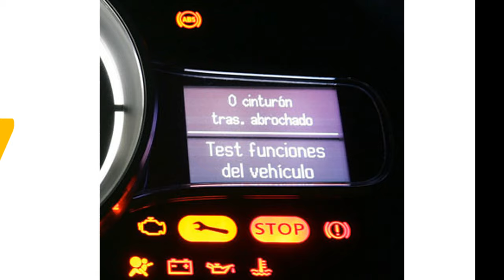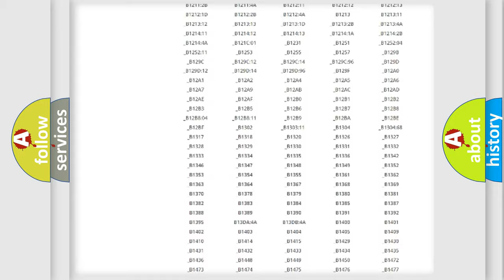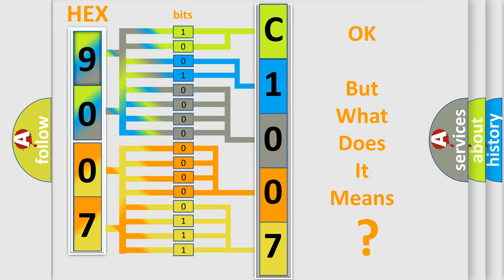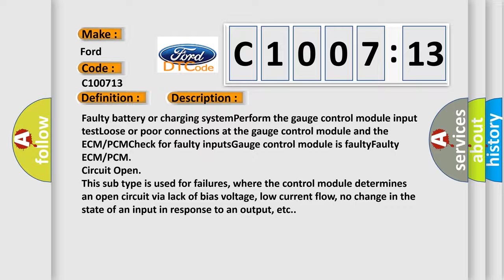DTC Ford C1007-13 Short Explanation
Contents:
0:21 Basic DTC analysis according to OBD2 protocol standard.
1:48 Insight into programming
2:58 A diagnostically understandable description of the Diagnostic Trouble Code
3:05 Basic error definition

Make:
Ford
Code:
C1007 13
Definition:
Gauge Control Module Lost Communication With ECM or PCM
Cause:
Faulty battery or charging systemPerform the gauge control module input testLoose or poor connections at the gauge control module and the ECM or PCMCheck for faulty inputsGauge control module is faultyFaulty ECM or PCM
Failure Type:
Circuit Open